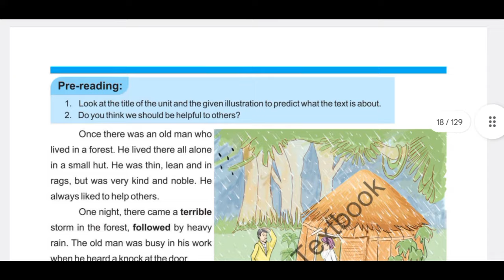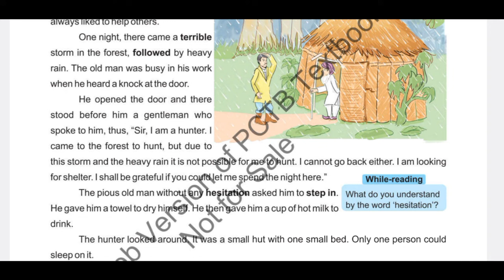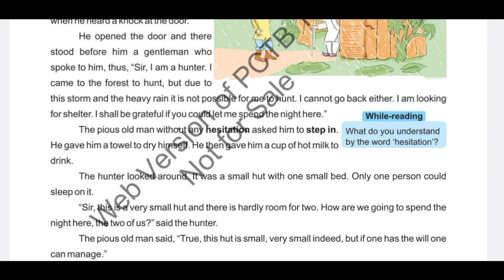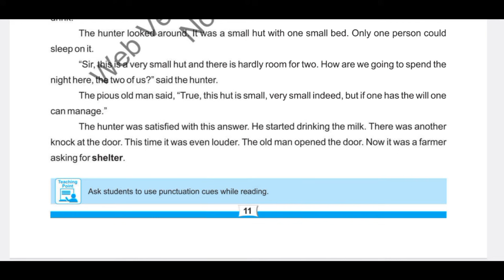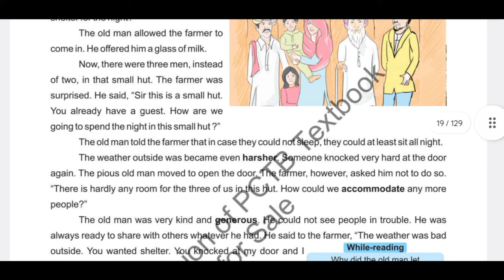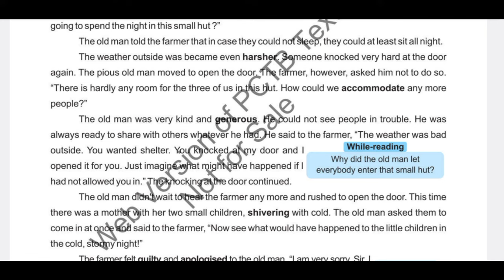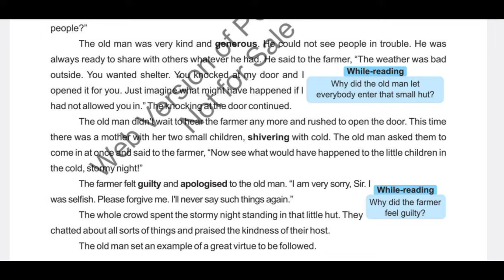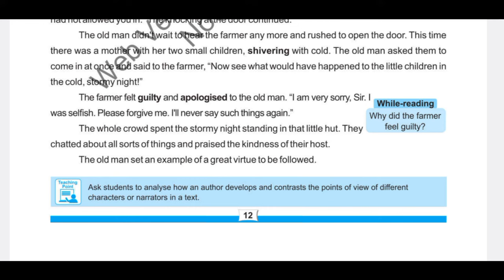Complete Urdu Translation unit 2 || A Great Virtue || Class 8 new English book 2023 | SNC 2022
class 8 english all chapter
english class 8 pdf
class 8 english textbook pdf
class 8 english chapter 1
class 8th english question answer
English 8th , unit 3(Poem) , The Twins , complete text analysis, translation , words meaning, summary. ☝🏻